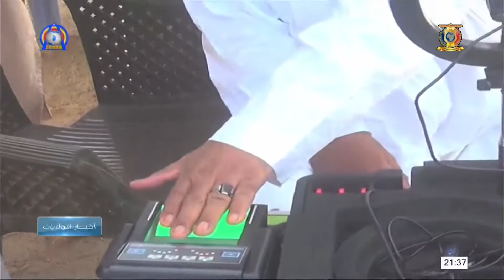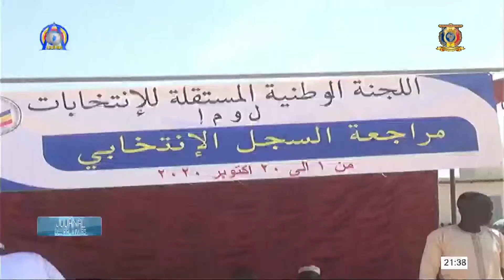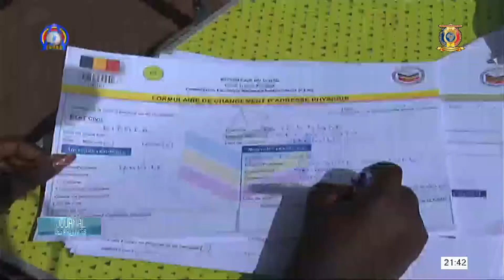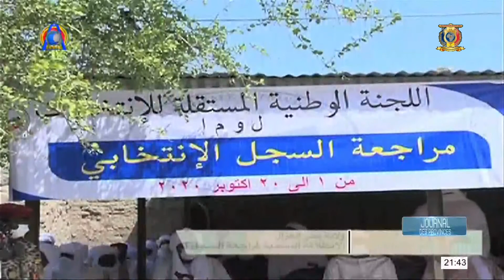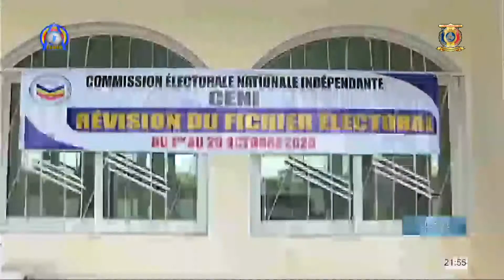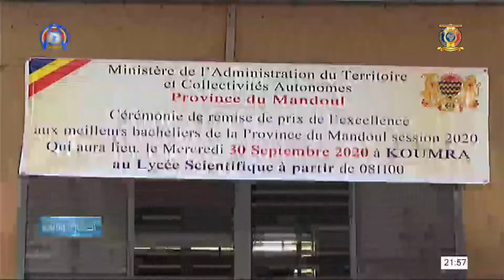LE JOURNAL BILINGUE DES PROVINCES DU 01 OCTOBRE 2020 AVEC MADJI BANDOUM ET روضة صالح